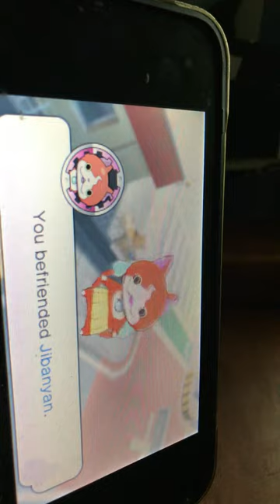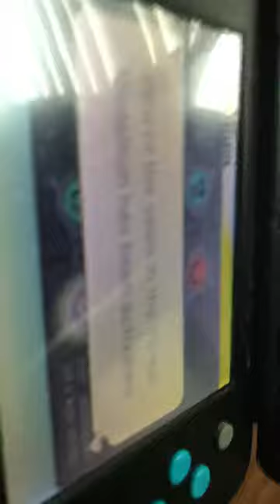Yo Kia part 2 full team!!!